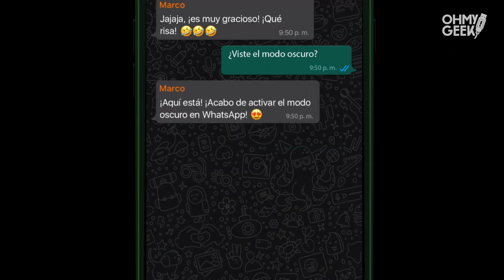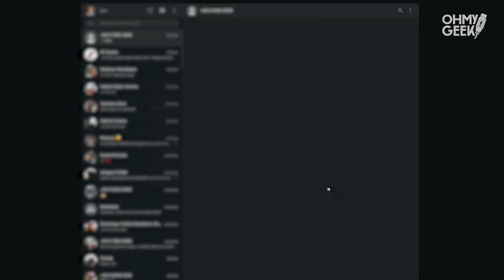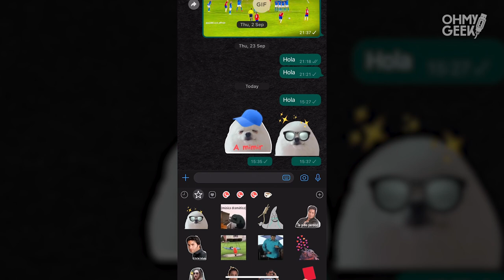¿Cómo crear stickers desde WhatsApp Web (sin usar otra App)?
WhatsApp habilitó su primera herramienta interna para crear stickers y está disponible (inicialmente) en la versión Web del servicio. Posteriormente pasará la versión de escritorio y esperamos que llegue algún día a la App móvil. En este tutorial te enseñaremos cómo hacer tus stickers en WhatsApp Web.